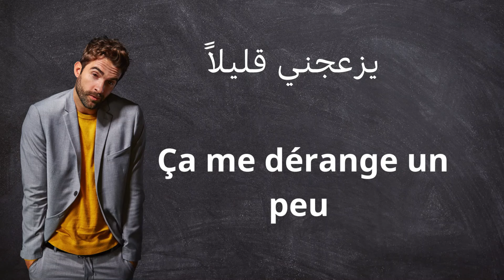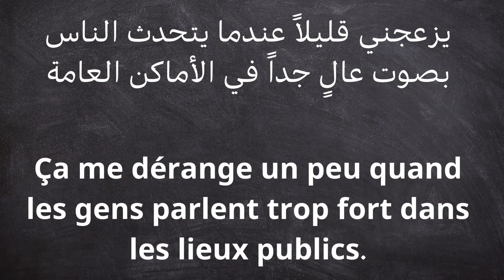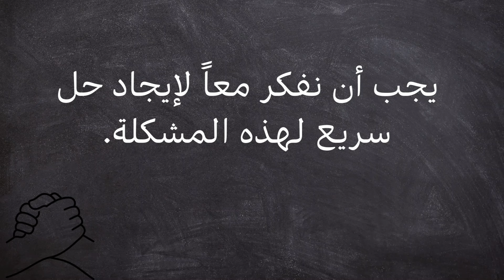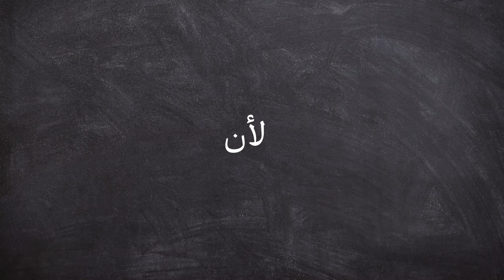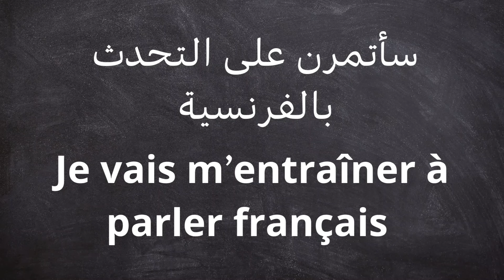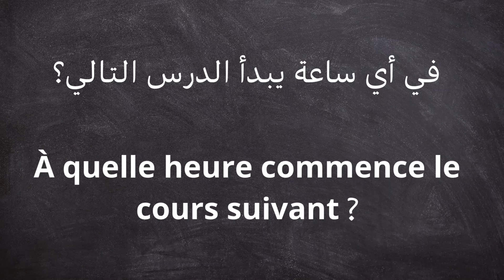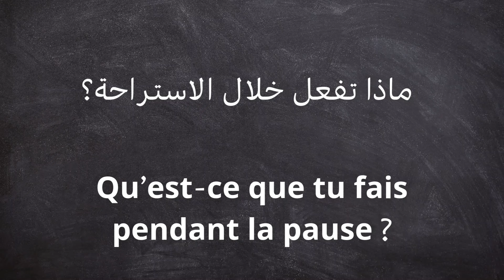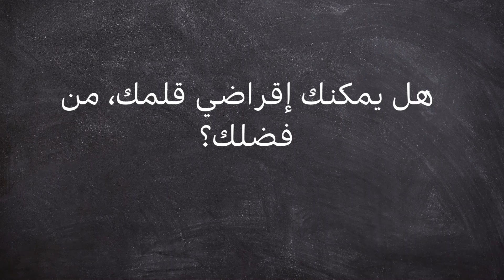هذا الدرس سيعيد الثقة في نفسك و يعلمك بسهولة مهارة التواصل باللغة الفرنسية من الصفر!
"في هذا الفيديو، سنستعرض جمل يومية تساعدك على التعبير عن حالتك الصحية في فصل الشتاء، خاصة عند الإصابة بالزكام والتعب. سنتعلم معاً كيفية نطق كل جملة ونفهم معناها كلمة بكلمة مع الترجمة للغة العربية. تابع الفيديو وتعلم كيفية التعبير عن مشاعرك واحتياجاتك أثناء فصل الشتاء باللغة الفرنسية بسهولة ووضوح!"

أحبائي، إذا كنتم تجدون فيديوهاتي مفيدة وتريدون دعمي، يمكنكم مساعدتي بطرق مختلفة
2️⃣ إذا أحببتم المحتوى، يمكنكم تشجيعي من خلال استخدام
Super Thanks.
3️⃣ ولمن يريد دعمي أكثر، يمكنكم زيارة متجري الإلكتروني وشراء المنتجات التي أعرضها.
🔗 الرابط هنا: [Lien de la boutique]

شكراً لكم دائماً على دعمكم المستمر، أنتم السبب وراء استمرار هذه القناة! 💖

سلسلة كيف تقول بالفرنسية:تعلم كلمات و عبارات لوصف الأشخاص؛ الصفات الإيجابية، من هنا 👇 :